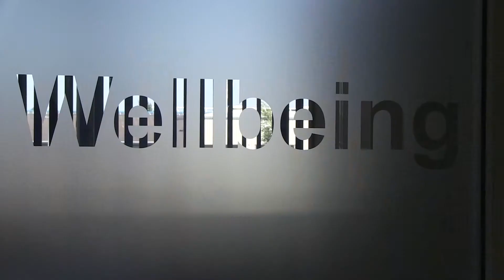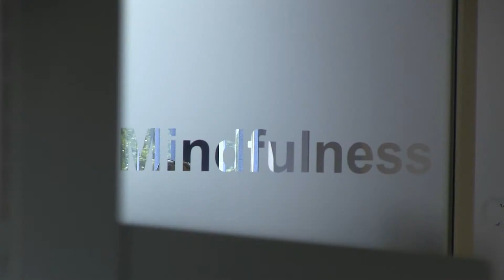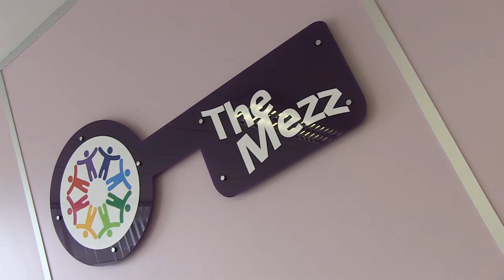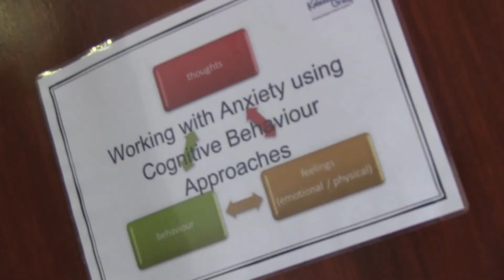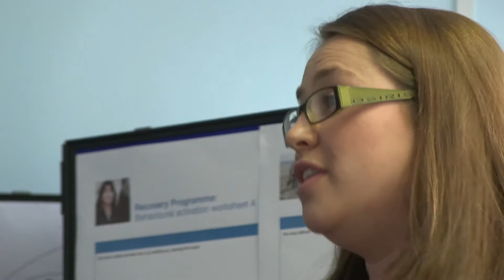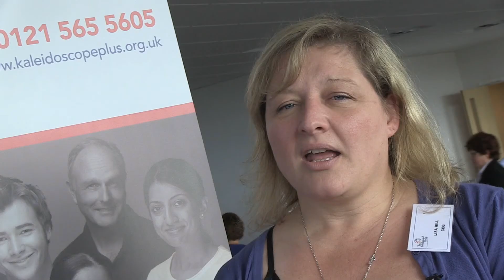Kaleidoscope Plus Group Launch